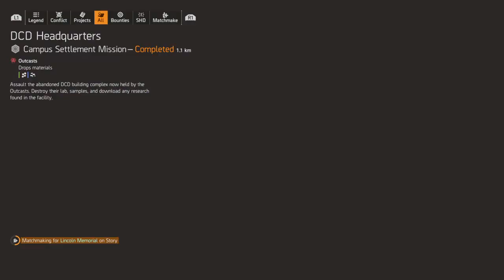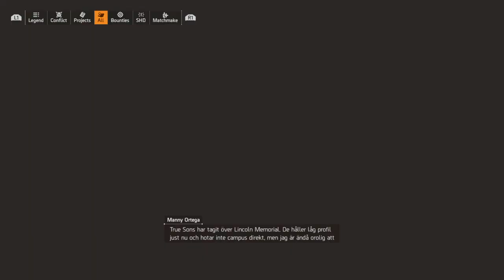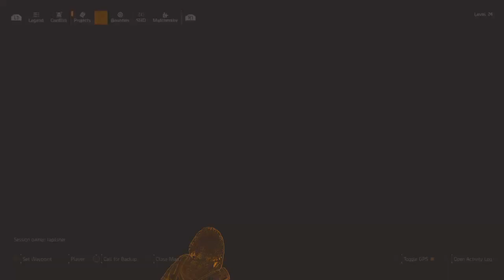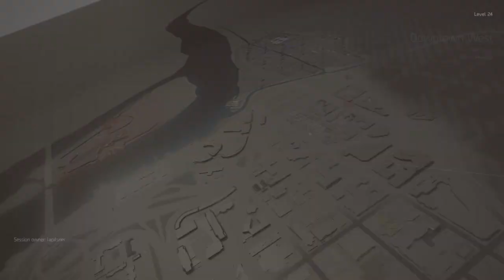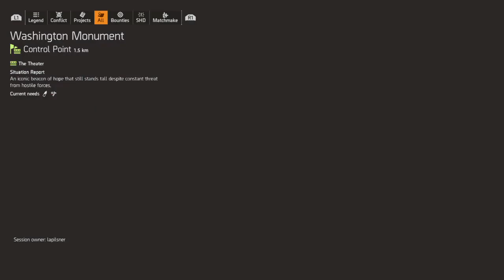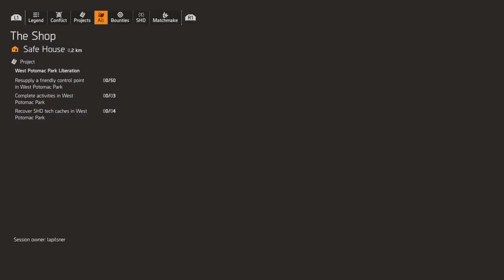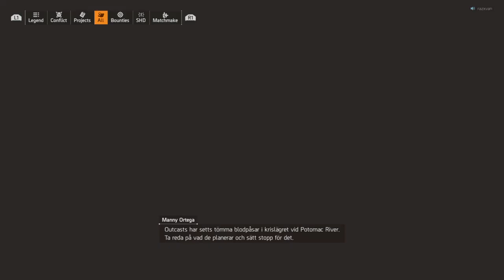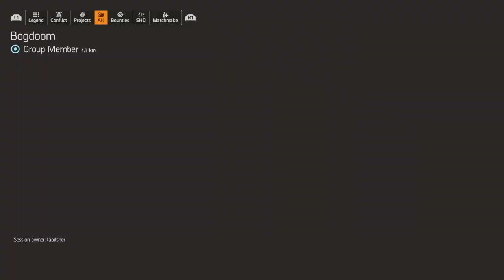Div 2 Lappi. (Big givaway at 500 follows)